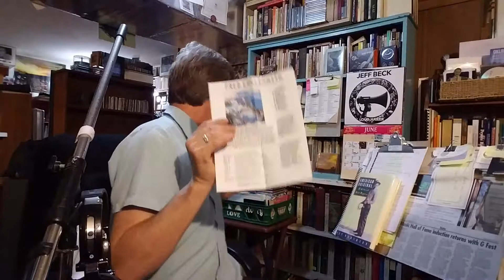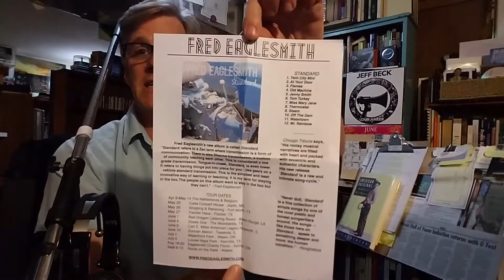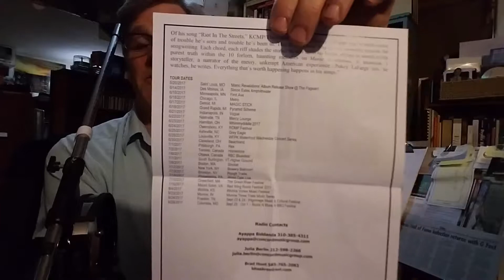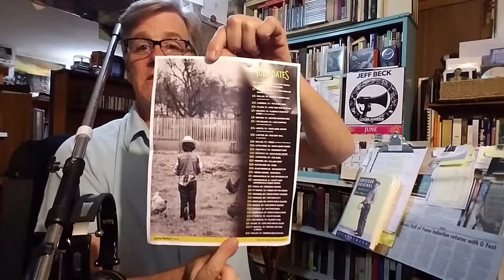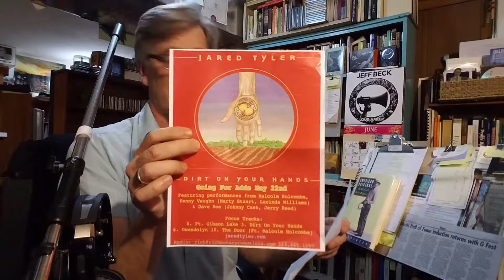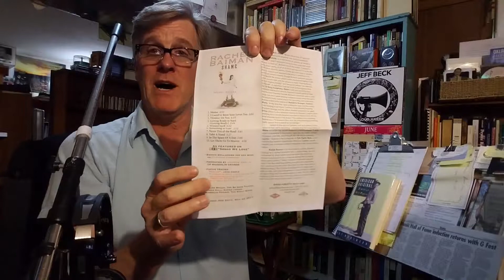Radio Promo One-Sheet Examples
A brief overview of promotional one sheets that come with promo CDs for AirPlay consideration at radio stations.